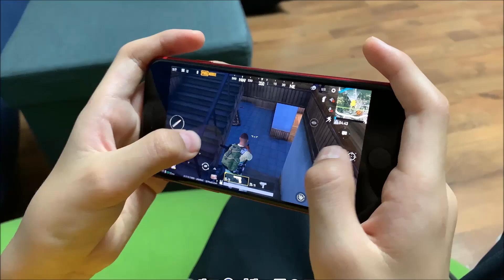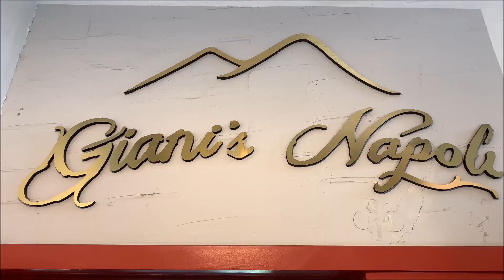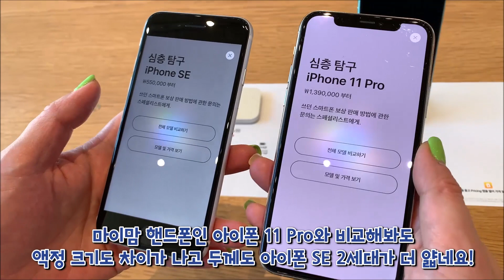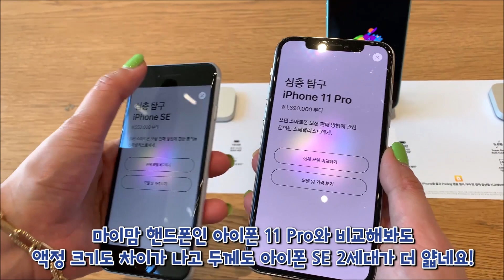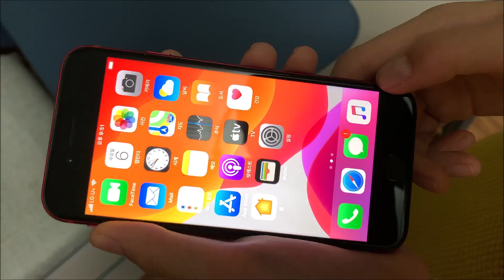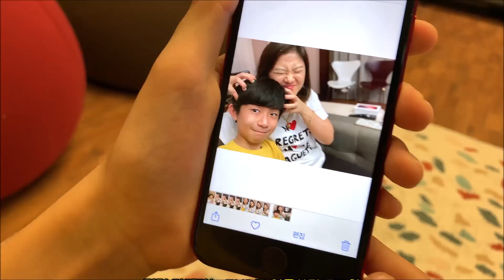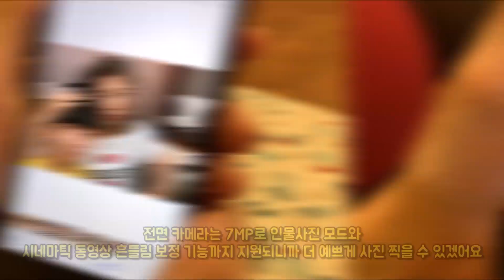최신 아이폰 SE 2세대 RED 샀어요~ 속도 짱! 컬러 짱짱 ♡ 신사동 가로수길 애플스토어 현장 구매 & 개봉기 | 마이린 TV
마이린 가족이 어제 출시한 아이폰 SE 2세대 폰을 샀습니다.
신사동 가로수길에 있는 애플 스토어에 직접 가서 엄마 아빠가 사왔어요.
12시에 가서 애플스토어에서 박수도 받았어요

컬러는 프로덕트 레드~ 128기가로 샀어요
아빠가 쓰는 휴대폰이 무겁다고, 이번에 가볍고 작은 아이폰으로 바꾸신다고 샀어요~
여러분에게 먼저 공개해드려요~
나중에 저도 실사용 같이 해보고, 여러분에게 추가적인 영상 올릴게요